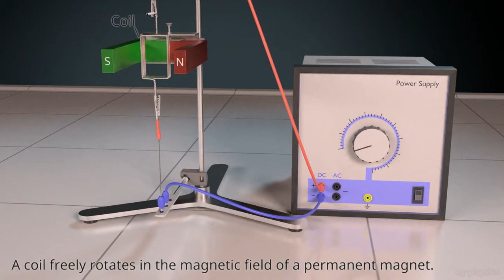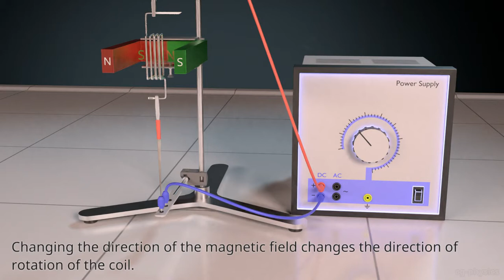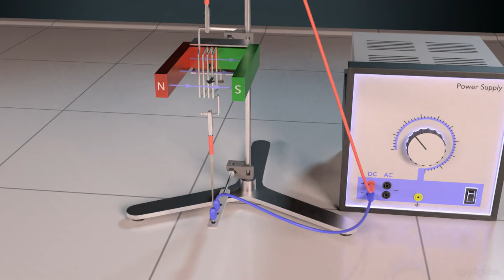Coil in a magnetic field explained